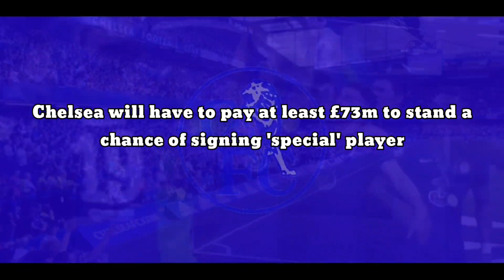"GOOD NEWS": Chelsea will have to pay at least £73m to stand a chance of signing 'special' player